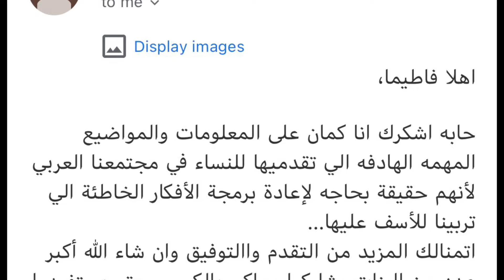استشارتين بسعر استشارة للحجز والاستعلام ارجعى لصندوق الوصف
للحجز اضغطى على اللينك ده

لأى استفسار او للشراء عن طريق تحويل ويسترن يونيون برجاء مراسلتى على ايميلى الشخصى
هستناكم  ولفترة محدودة